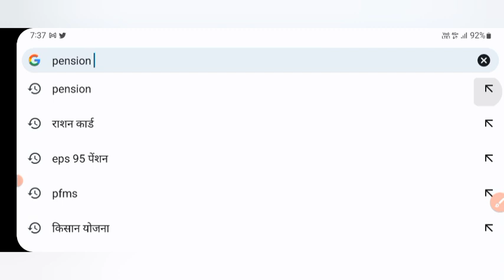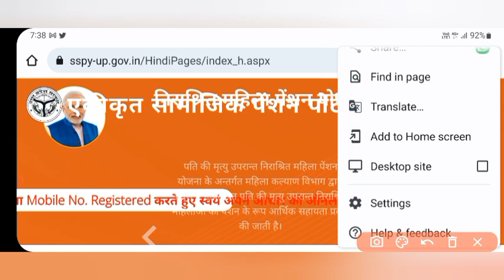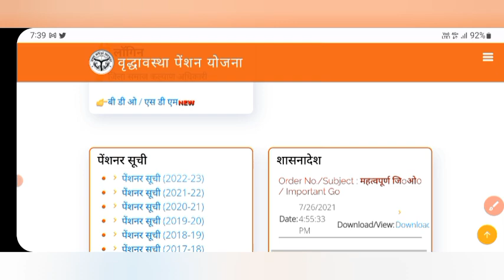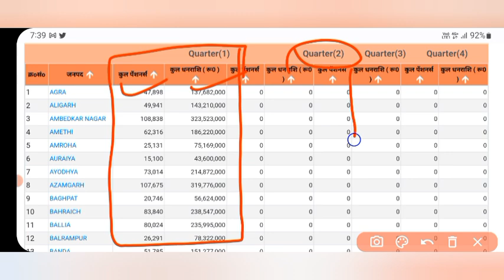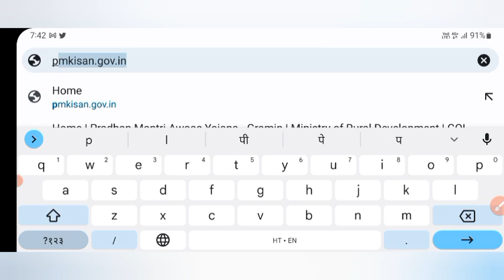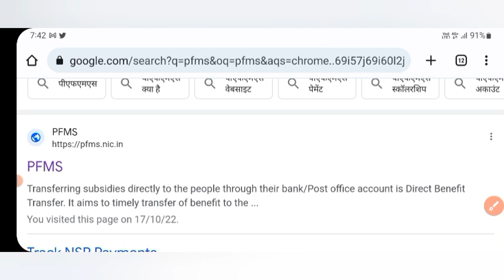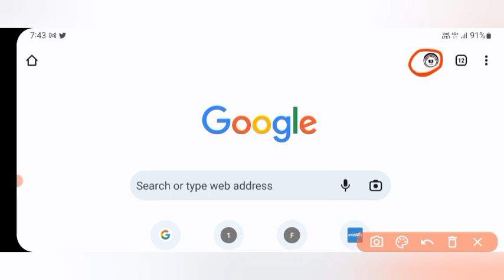दिव्यांग | बुर्जुग | विधवा पेंशन | देखें अबकी बार किसको कितनी पेंशन | pension | pension list | news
pension
pension news
old age pension
divyang pension
pension kab aayegi
pension alert
up pension kab aayegi
vidhwa pension
viklang pension
vidhwa pension kab aayegi
widow pension
pension kab aaegi
up old age pension status
old age pension scheme
pensions
pension list
vridha pension
pension update
उत्तर प्रदेश विधवा पेंशन
old age pension kab aayegi
2022 में दिव्यांग पेंशन कितनी मिलेगी?
new pension list 2022-23
vidhva pension list 2022-23